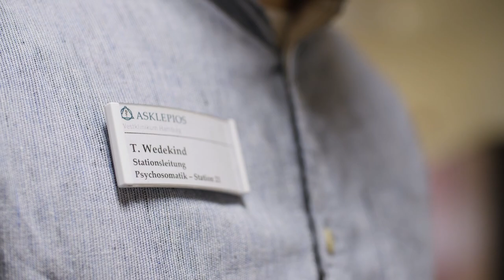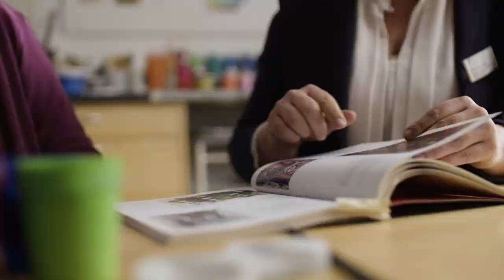Westklinikum Hamburg: Torsten Wedekind stellt seine Station vor! | Asklepios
Eine körperliche Erkrankung bringt häufig auch Veränderungen im Leben der Betroffenen mit sich. Das kann auch seelisch krank machen. Im Asklepios Westklinikum Hamburg werden Patienten mit solch einer Krankheitsverarbeitungsstörung therapiert. Torsten Wedekind ist Stationsleiter der Psychosomatischen Abteilung. Hier erzählt er, wie Patienten in einer aktuellen Lebenskrise behandelt werden können, welche Therapieformen dabei im Vordergrund stehen und was ihn persönlich motiviert, an der Genesung seiner Patienten mitzuwirken.